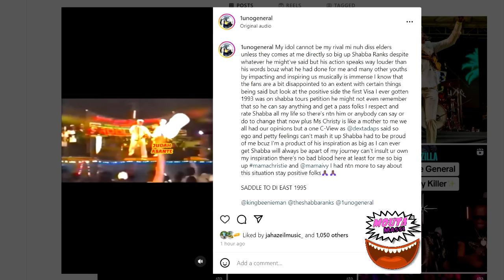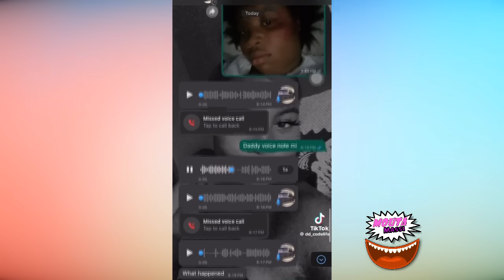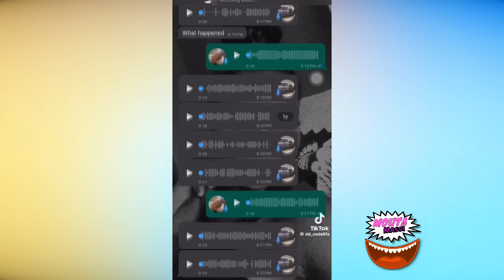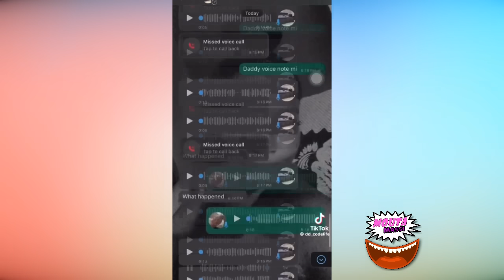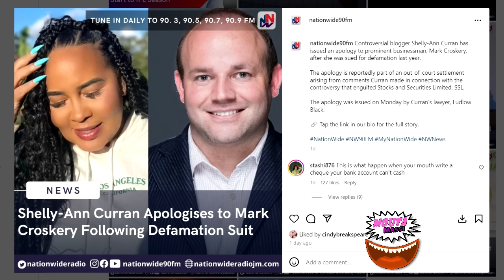OMG! Bounty SAID Shabba Is A...! | Yanique Speaks | Skeng Shocking Performance